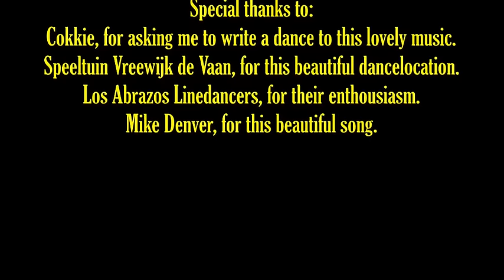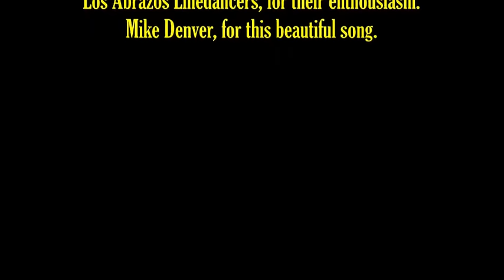Linedance- Remember Me (Demo)